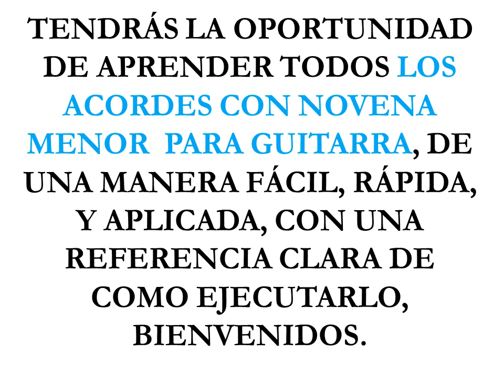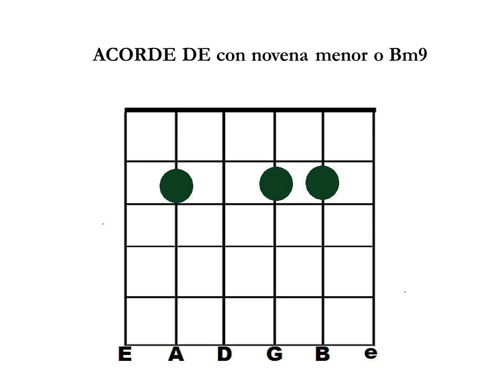Acordes Con Novena Menor o Cm9 Para Guitarra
una nueva familia de acordes para guitarra